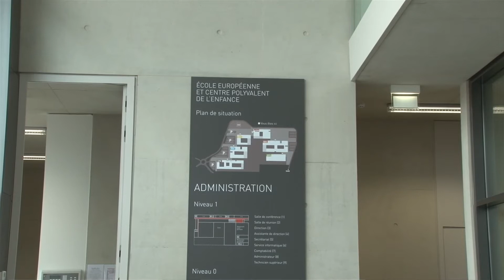The European School Luxembourg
The European Schools are official educational establishments controlled jointly by the governments of the Member States of the European Union. The mission of the European Schools is to provide a multilingual and multicultural education for nursery, primary and secondary level pupils. In this video case study learn how the European school in Luxembourg  built a network infrastructure to support in excess of 2500 pupils in a brand new site.  Supporting a virtualized client environment  across a 10 Gigabit Ethernet backbone based on Enterasys K-Series chassis and all centrally managed from NetSight.